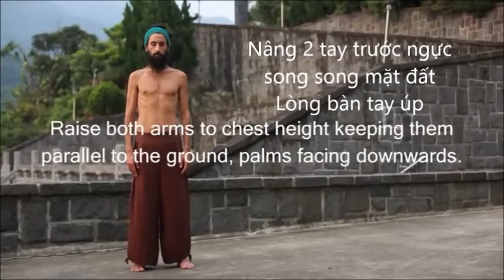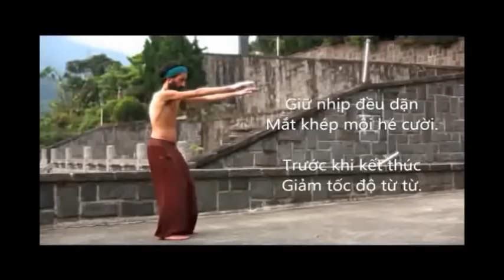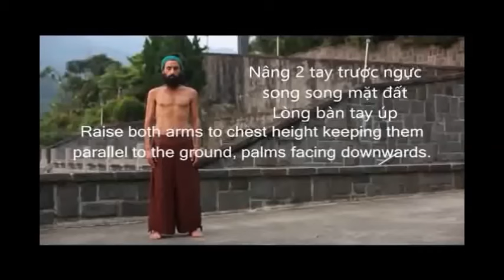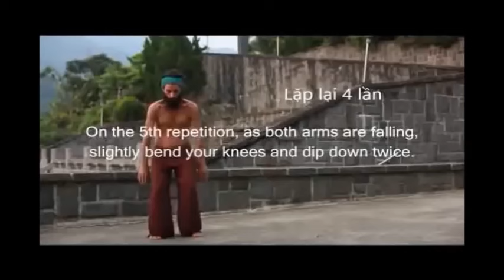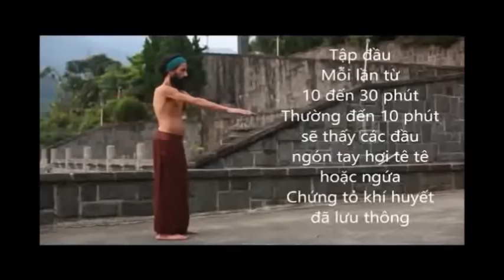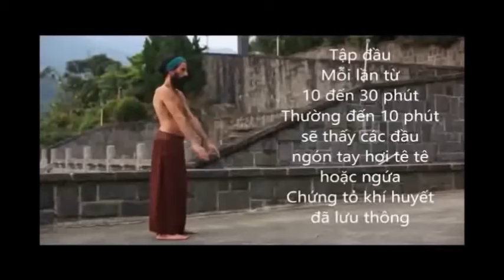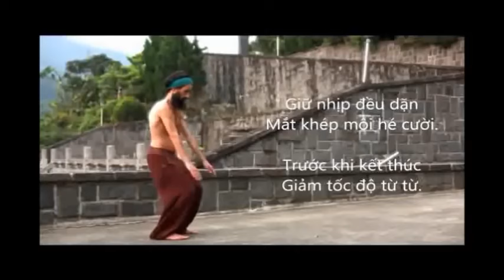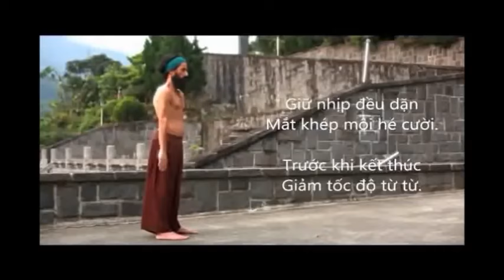Bài tập trị thoái hóa khớp | Vẩy tay Dịch cân kinh | Đả thông kinh mạch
- Máu huyết trong cơ thể như một dòng sông chảy lâu ngày cũng có nhiều nơi tắt nghẽn, nhất là tại vị trí các khớp. Khi bị tắt nghẽn, chất thải, độc tố lắng đọng tại khớp gây vôi hóa, gai khớp (một cách gọi nôm na), đồng thời máu đổ về nuôi khớp bị thiếu, dẫn đến khớp ngày càng xuống cấp trầm trọng.
Trong Tây Y học sẽ yêu cầu mổ, nhưng rất nhiều người mổ sẽ tái lại vì cách này chỉ chữa được ngọn mà không chữa cái gốc, lợi bất cập hại.
# Vẫy tay Dịch cân kinh là bài tập tốt giúp tăng cường lưu thông máu huyết, đả thông kinh mạch, từ từ đào thải độc tố khỏi các khớp, giúp phục hồi cơ thể khỏe mạnh, không chỉ cho xương khớp, mà kiện toàn cả cơ thể.
- Để hiệu quả tốt nên kết hợp với uống thêm vi chất bổ khớp nuôi dưỡng lại khớp (Các thuốc chứa Glucosamine vi sụn) và xoa bóp bấm huyệt tại vị trí đau...

# Vẫy tay Dịch cân kinh có nhiều biến thể khác nhau, nhưng hiệu quả vẫn tốt dù bạn tập theo biến thể nào cũng được, hãy tập theo cách mà mình cảm thấy yêu thích nhất, đừng câu nệ. Trong khi tập các bạn có thể niệm A di đà phật hoặc câu kinh mà bạn yêu thích để tăng thêm phước báo nhé.